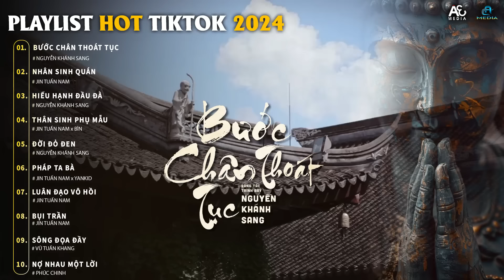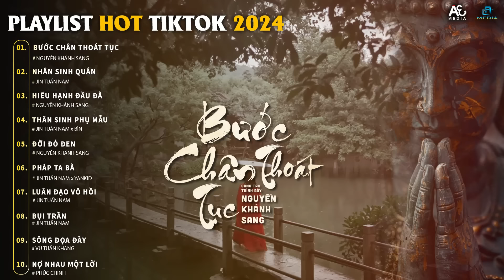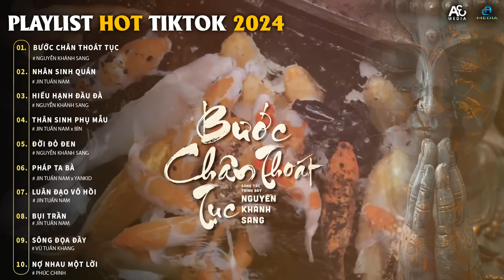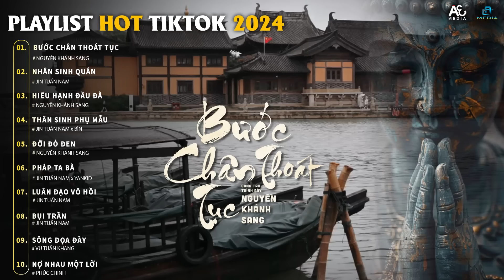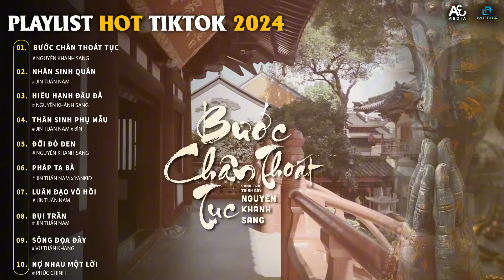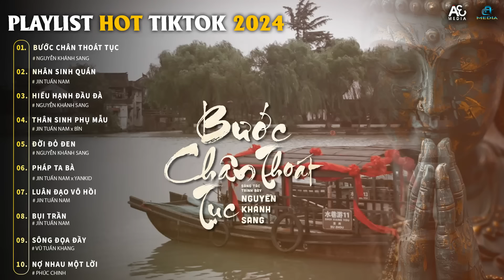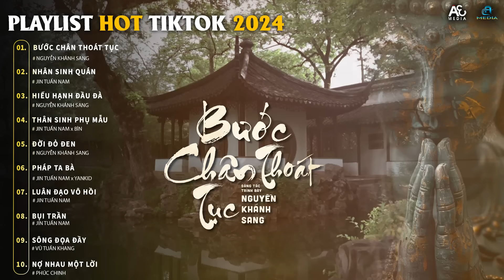Đường trần gian luôn lắm những điều thị phi - BƯỚC CHÂN THOÁT TỤC - NHÂN SINH QUÁN | Hot TikTok 2024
Các kênh hệ thống của A3 MEDIA:
• A3 MEDIA: @A3Media-music
• 1988s Entertainment:

© Bản quyền thuộc về A3 Media
© Copyright by A3 Media ☞ Do not Reup!